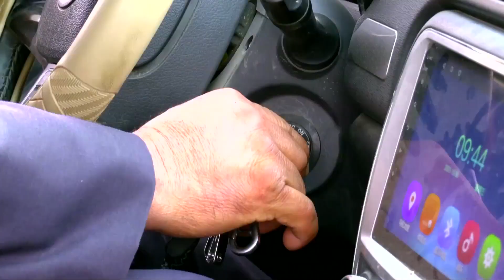Cotton farmers in Xinjiang can earn one million RMB a year. Great!